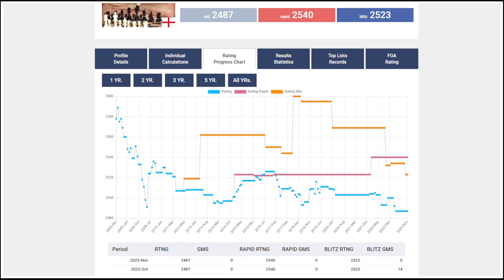Peter Wells vs Jon Speelman: A Deep Dive into the 2006 Chess Game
Join me as I delve into a classic 2006 chess match between Peter Wells and Jon Speelman. 🎲👑 We'll start with a brief introduction of these two chess masters, followed by a detailed analysis of their thrilling game. Whether you're a chess enthusiast or a beginner, this video is sure to provide valuable insights into the strategic world of chess.

Video Chapters:
0:00 Introduction
0:22 About the players
3:35 Game Analysis
19:15 Game Precision
20:50 Thanks Everyone!